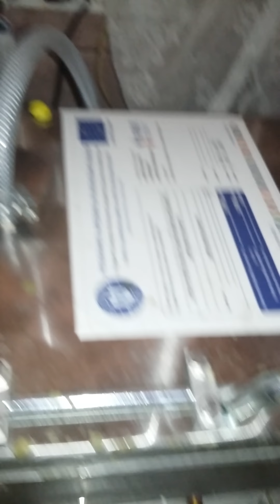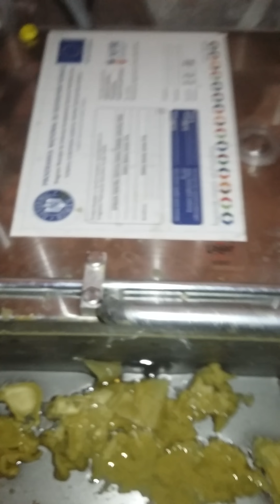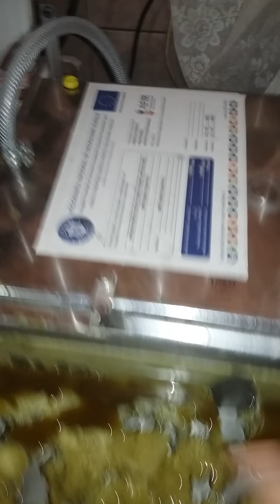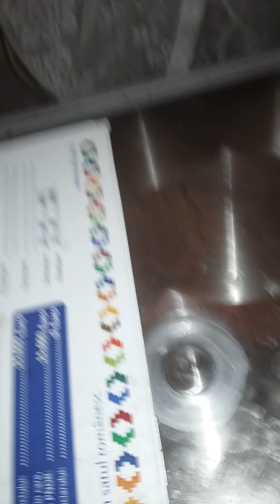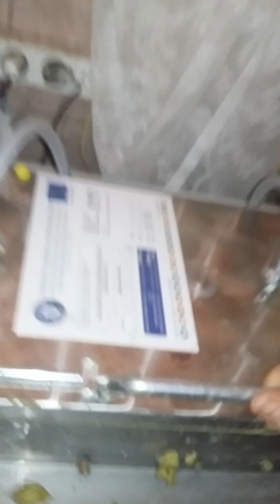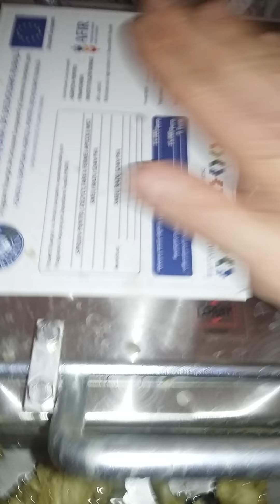Faguri pentru sezonul 2019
Faguri din ceara proprie